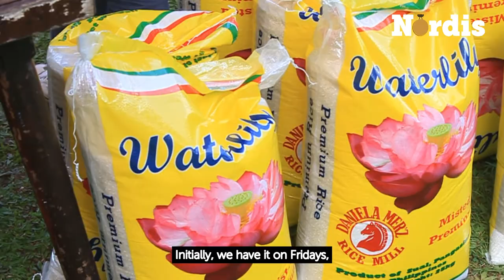UPB launches community market on campus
By KHIM ABALOS

BAGUIO CITY — Serving the people, as taught in the University of the Philippines Baguio (UPB), continue to show amid the Coronavirus Disease 2019 (COVID-19) pandemic as the university launched "UP Ikot: Talipapa sa Oble.”

The UP Alumni Association (UPAA) Baguio-Northern Luzon Chapter and the UPB through its Alumni Relations Desk launched their first Friday market at the UP Baguio Oblation Grounds on May 29, 2020.

The project aims to help the local farmers sell their products amid the current global and national health crisis due to COVID-19.

According to Shekinah Queri, head of the UPB Alumni Relations Desk, the talipapa intends to assist the community in accessing farm produce and other products apart from helping the local farmers.

"We are not doing this as a profiting organization, but instead, we want to help the small businesses and the local farmers," she said.

According to her, their organic vegetable marketing project inside on the campus before the pandemic inspired the "UP Ikot: Talipapa sa Oble."

"The son of one of the UPB members mentioned that he knows farmers who dispose of their carrots or give them for free. So I remember one of UP Baguio's initiatives before the quarantine where we contact sellers of organic food to sell their products every Monday. I said, 'What if we asked the chancellor if [the talipapa] is possible to help our farmers?'," Queri recalled.

Members of the UPAA Baguio-Northern Luzon Chapter and UPB Alumni Relations Desk will assess the first installment of the talipapa to accommodate more residents of the city.

"Initially, we have it on Fridays, but because many people are not available on Fridays and they request for other days, we will discuss among the board other possible days for us to reschedule the installment of the talipapa and accommodate more residents," the alumni relations head said.

Organizers ensured that visual cues are available in the market area to guide the public of the minimum health and safety protocols. They placed markers and guideposts to facilitate ease of navigation. UPB personnel also advised all individuals going around UP Ikot to observe strict physical distancing, wear of personal protective equipment, and proper sanitation. # nordis.net

Video by Khim Abalos